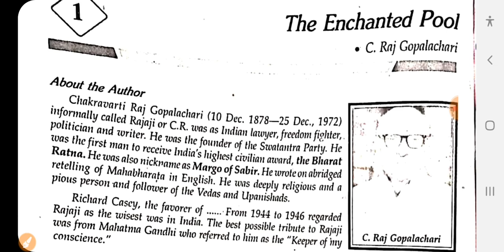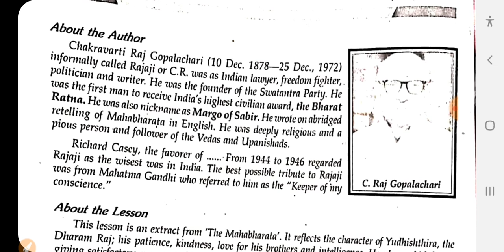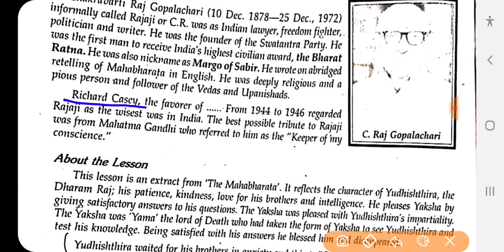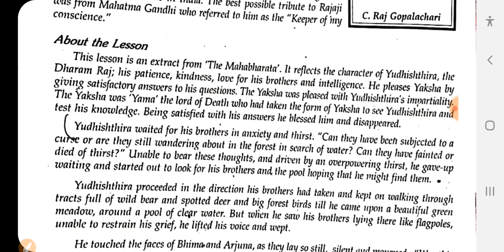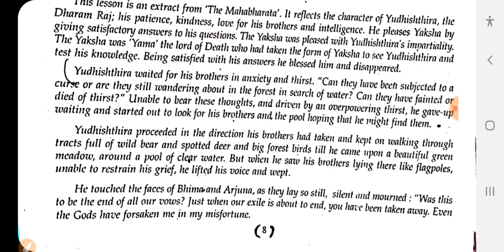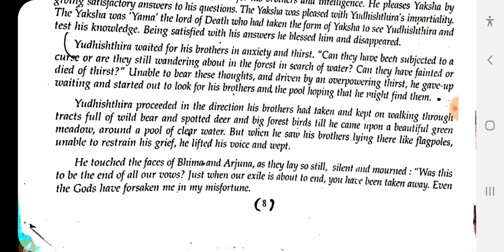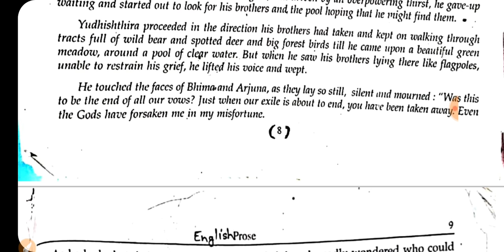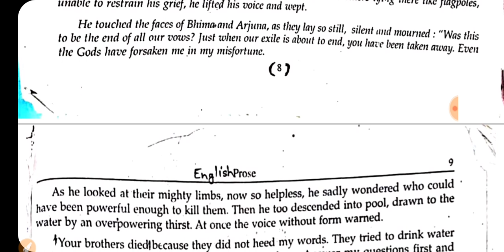The Enchanted Pool :C.Raj Gopalachari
Part-1. Introduction